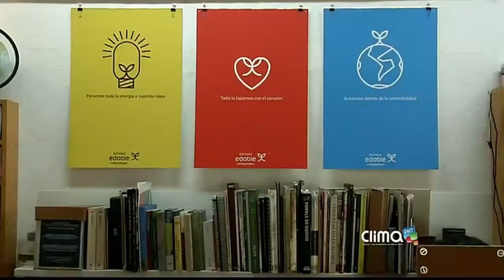Decoración navideña en el hogar sostenible con el medio ambiente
Con la ayuda de Estudio E Doble, les mostraremos como decorar de una forma sostenible con el medio ambiente para la epoca navideña.